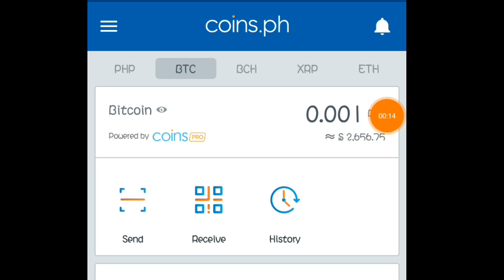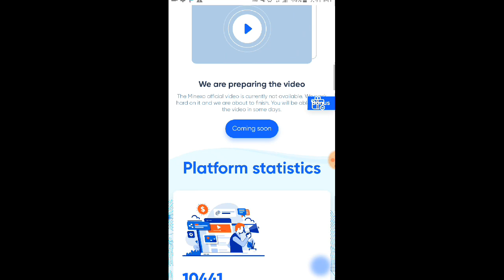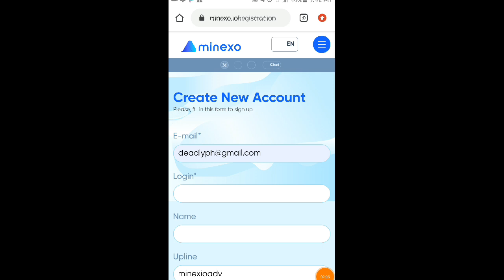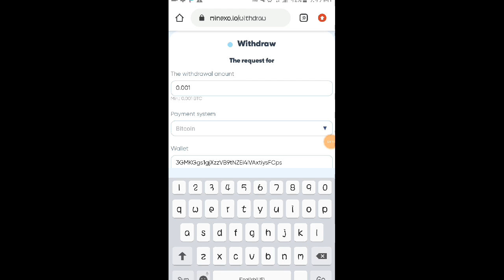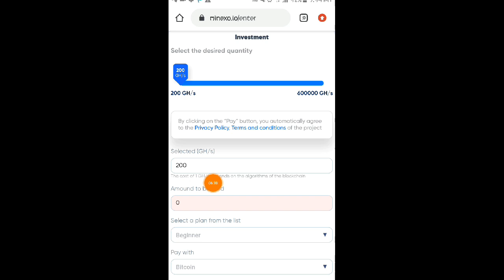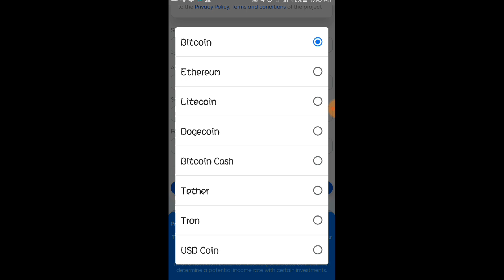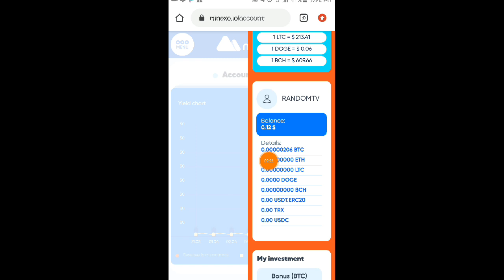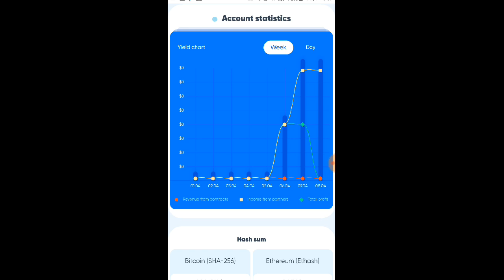BAGONG PAYING CLOUD MINING SITE EARN BITCOIN ₱2,656 PHP KAHIT OFFLINE KA! | WITH LIVE PAYMENT PROOF!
🔴Link Here To Start Earning Money ❗

  1. Comment SolidRandomTv with a HashTag
  3. Comment The Hidden Word inside the Video

•SnippetMedia:::
Code:143840